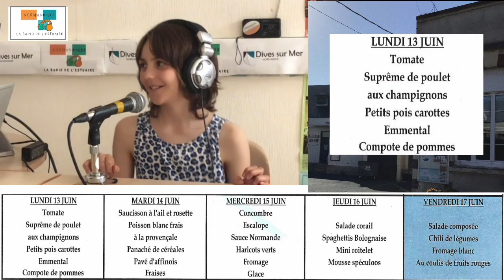Menu du Lundi 12 au Vendredi 16 Juin 2023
Le menu de la semaine du restaurant municipal et scolaire, par les enfants du périscolaire.